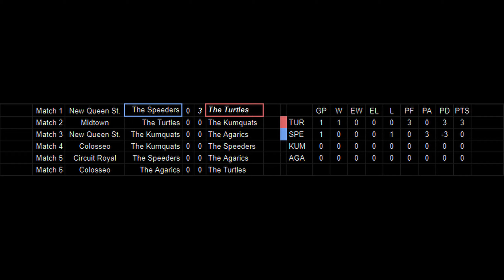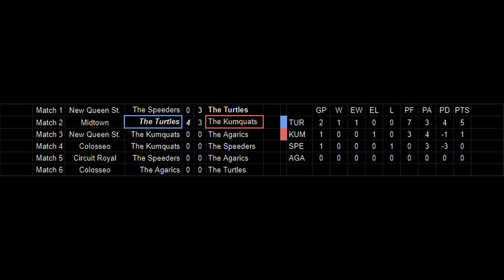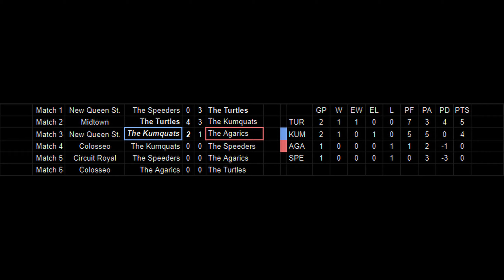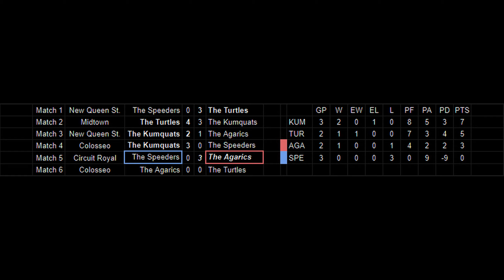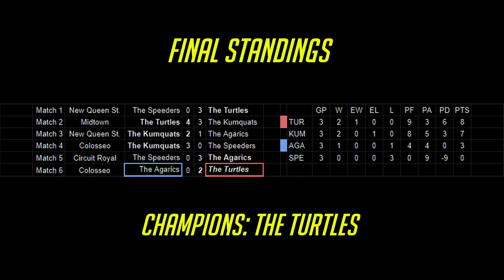Overbots League Beta Exhibition Tournament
The Overbots League tips its toe in Overwatch 2 with this little tournament, in which all heroes are bots that are not present in Overwatch 1. This tournament only features maps that are new in OW2, and focuses on the brand new Push mode.

The Speeders are: Reinhardt, Genji, Tracer, Mercy and Moira

The Turtles are: Orisa, Hanzo, Symmetra, Baptiste and Brigitte

The Kumquats are: Winston, Junkrat, Sojourn, Brigitte and Mercy

The Agarics are: Reinhardt, Ashe, Widowmaker, Baptiste and Moira